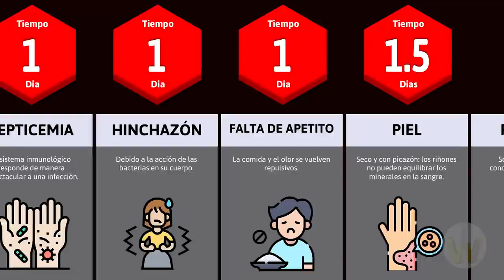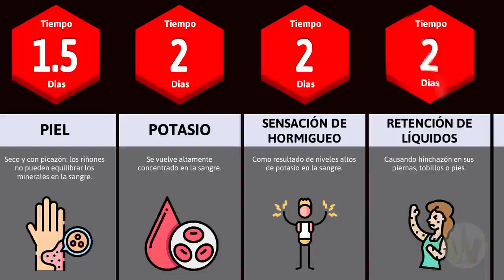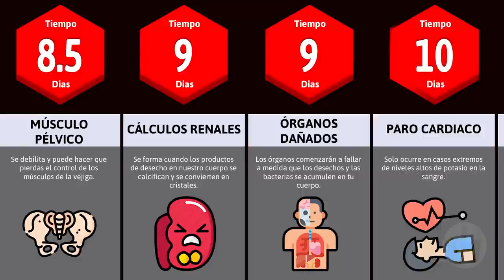😣💦¿Qué pasaría si dejaras de ORINAR?💦😣 | El Wronskiano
Una de las funciones básicas del cuerpo humano es eliminar los desechos que se acumulan mediante la orina. Se sabe que no es buena idea aguantar la urgencia de orinar como también mantenerlo durante demasiado tiempo, forzar la salida de la orina demasiado rápido, entre otras cosas. ¿Te has preguntado qué pasaría si dejaras de orinar? En este video se verá las consecuencias de dejar de hacerlo en función del tiempo que pase.

Uno de los síntomas más comunes que te podría pasar si dejarás de orinar seria dolor abdominal y un síntoma extremo seria infección en la vejiga que podría causar la muerte. ¡En concusión no deberías aguantarte las ganas de orinar para que no tengas ningún problema como se verá a continuación en el video!

ESTE VIDEO NO ESTÁ HECHO PARA OFENDER A NADIE, TOMAR LOS DATOS MOSTRADOS COMO REFERENCIA Y ENTRETENIMIENTO